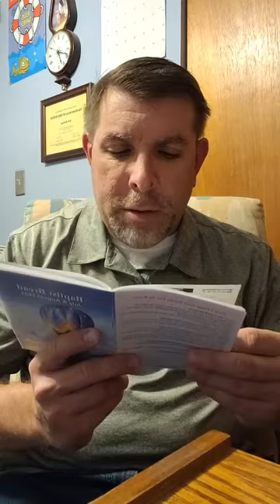Baptist bread devotional and scripture song broadcast August 10th: How Do You Need To Be Spoken To?